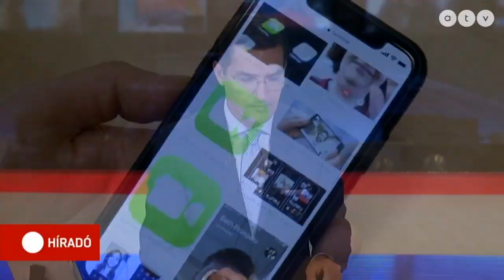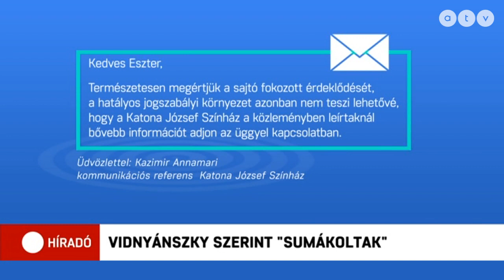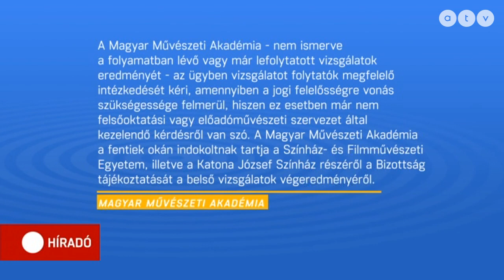Híradó - 2019.11.26. (teljes adás)